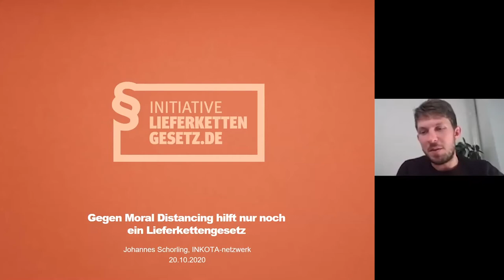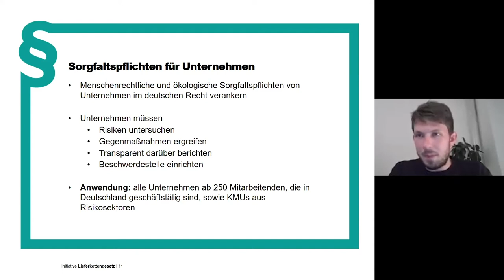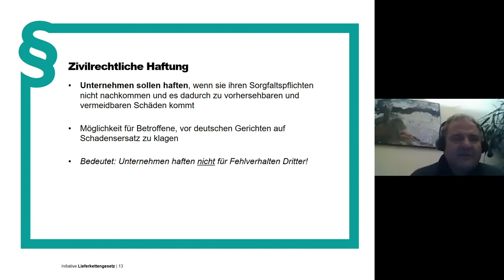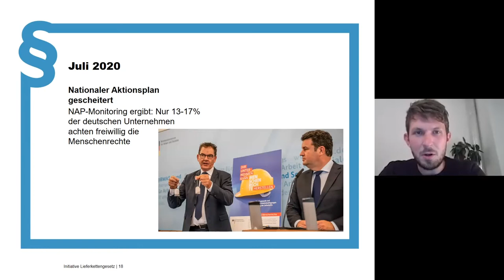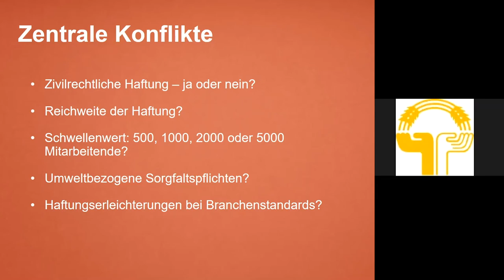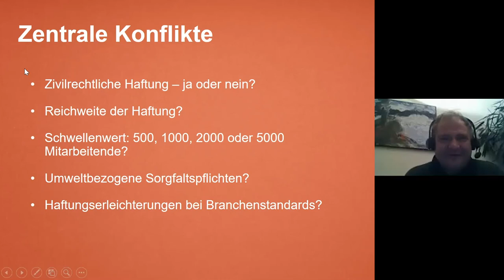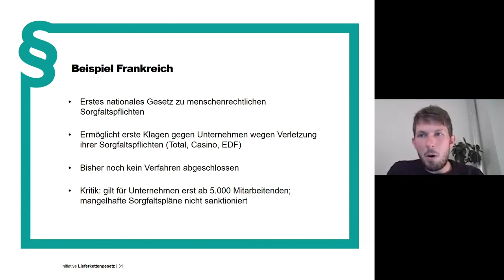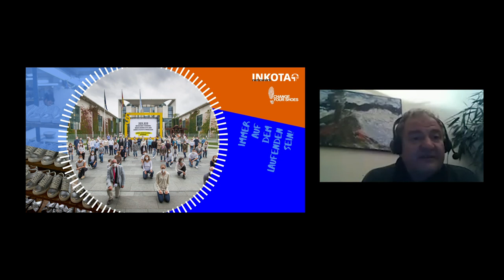Gegen Moral Distancing hilft nur noch ein Lieferkettengesetz! [Online-Seminar]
Ein Lieferkettengesetz wird in Deutschland aktuell heiß diskutiert. Teile der Bundesregierung sind mittlerweile dafür, doch das Wirtschaftsministerium und die Arbeitgeberverbände blockieren. Derweil fordern über 240.000 Menschen in einer Petition an Bundeskanzlerin Merkel: "Menschenrechte und Umweltschutz brauchen endlich einen gesetzlichen Rahmen!"

Gemeinsam mit Johannes Schorling, Referent für Wirtschaft und Menschenrechte bei INKOTA und Mitglied im Steuerungskreis der Initiative Lieferkettengesetz, werfen wir einen Blick auf die aktuellen Ereignisse. Wie hat sich die Corona-Krise auf globale Lieferketten ausgewirkt - und welche Lehren sollten wir daraus ziehen? Wo stehen wir aktuell in Deutschland auf dem Weg zu einem Gesetz? Was fordert die Zivilgesellschaft, damit ein Lieferkettengesetz tatsächlich Wirkung entfaltet? Wer sind die Gegner*innen eines Gesetzes und was sind ihre Argumente? Was plant die Initiative Lieferkettengesetz in den nächsten Monaten, und wie können sich Interessierte in die Initiative einbringen?

Seit fast 50 Jahren kämpft INKOTA gegen globale Missstände und bringt die Verantwortlichen zum Handeln. Unterstützen Sie unsere Arbeit mit einer Spende